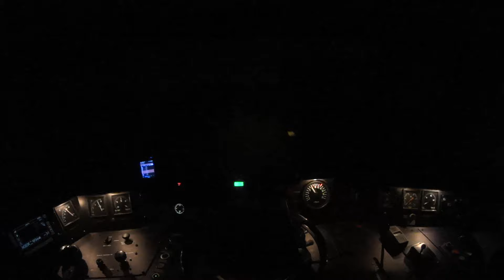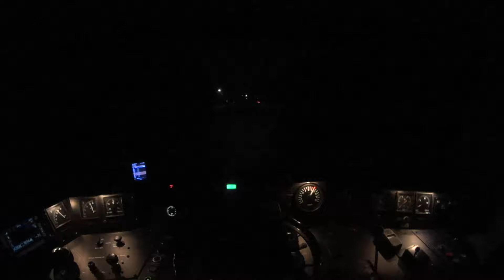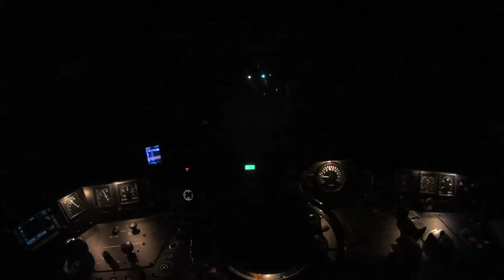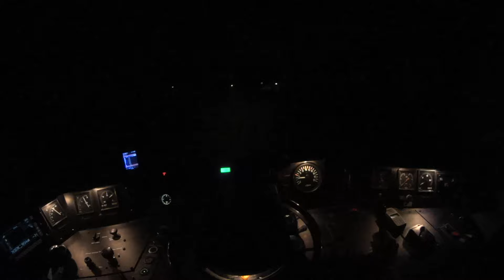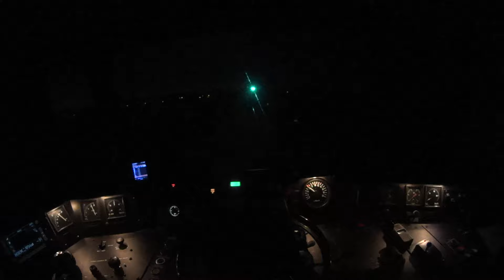Real Train Driver's View DDZ Utrecht - Soest - Baarn 2016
▼Please read about supporting TRAIN DRIVER'S POV below▼

Drive a train like a real train driver!
Bestuur de trein als een echte machinist!